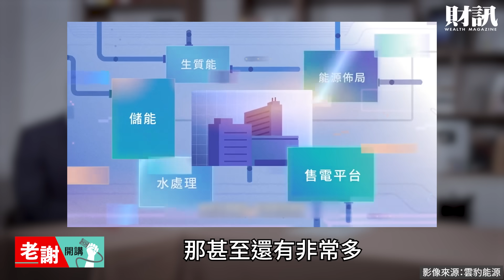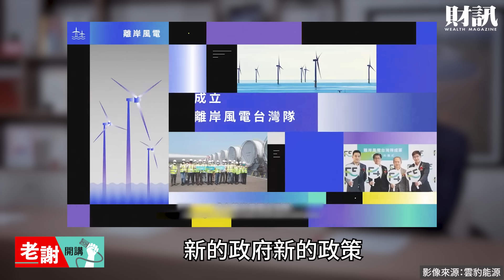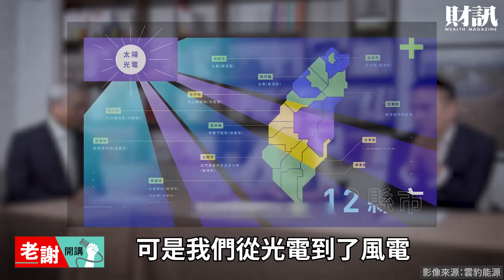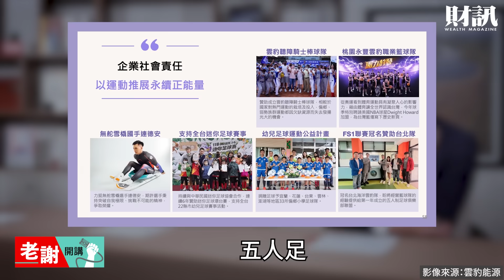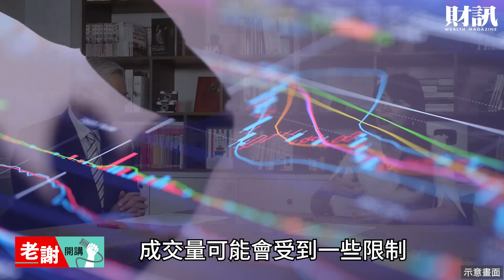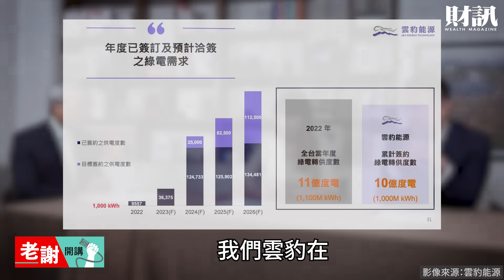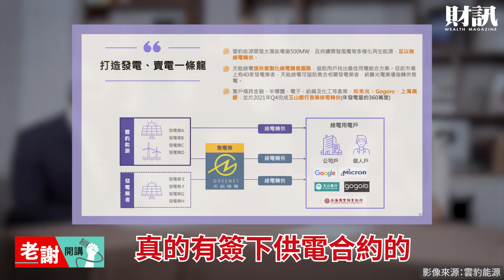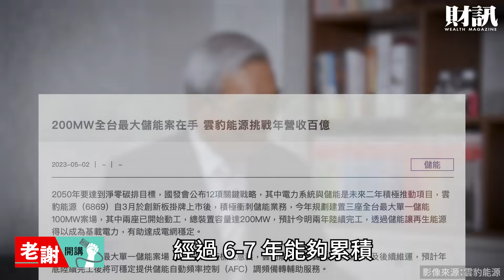台灣不缺電 缺的是綠電 投資人該把握會再好十年的產業｜老謝開講 謝金河 財訊 feat. 雲豹能源 趙書閔 張建偉 EP130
淨零碳排是全球的趨勢，在這樣的背景下，台灣也努力發展綠能產業，雲豹能源耕耘永續能源多年，對於太陽能、風電、儲能等領域有什麼規畫與企圖呢？

《各節重點》
00:00 開始
00:22 雲豹能源發展的歷程
08:08 台灣不缺電但缺綠能
13:56 營收爆發的關鍵
18:11 綠能產業未來的發展

攝影｜吳尚哲
剪輯｜吳匡庭
後製｜吳匡庭